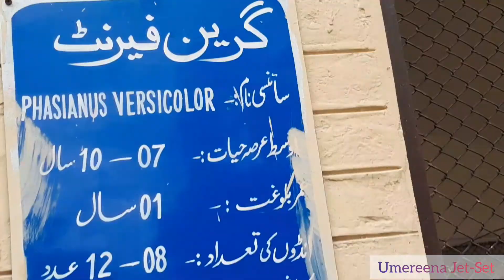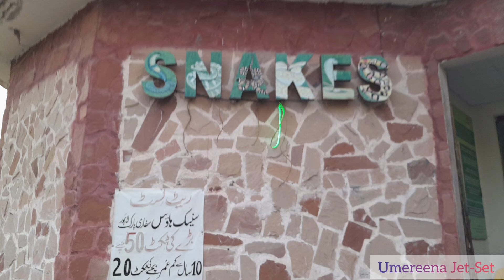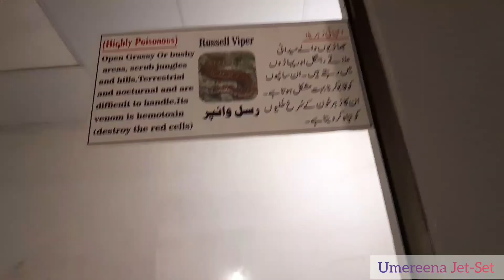Review of Lahore Safari Zoo | hum ne enjoy kia but bad points b hein yahan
Umereena Jet-Set